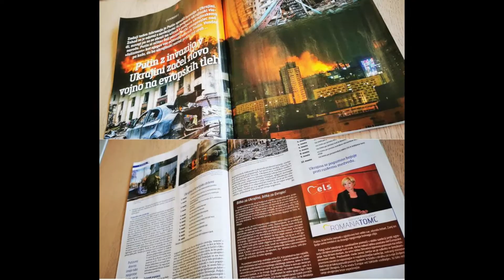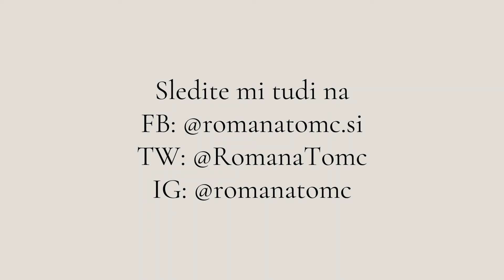Video pregled dela v mesecu marcu 2022/2.